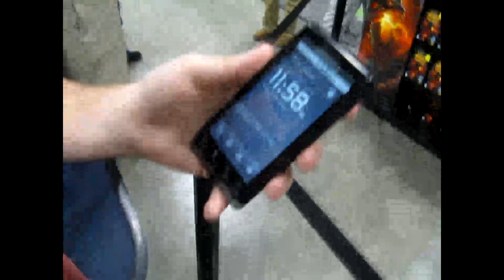WoW Cataclysm Midnight Release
I tag along with my friend to get some WoW deal. And apparently 70 year old men kick ass at WoW.